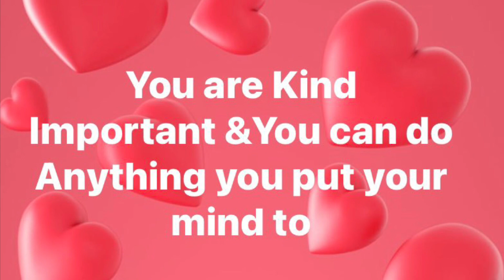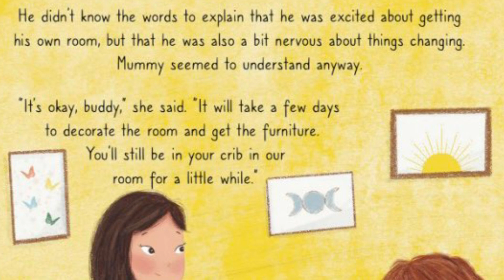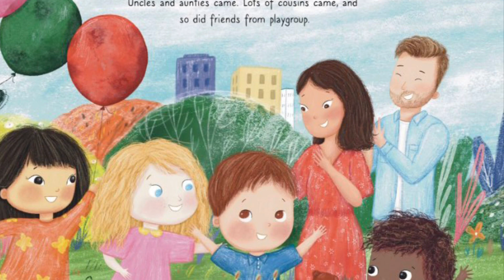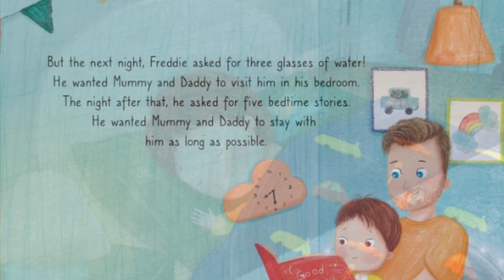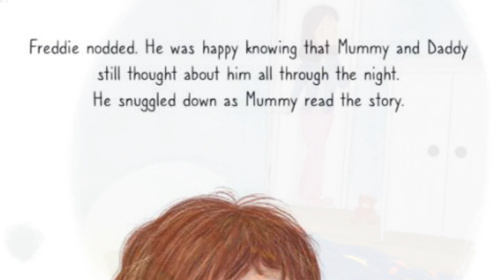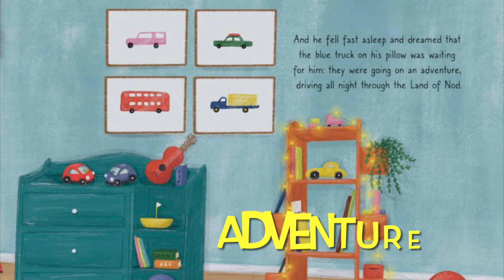Kids book read aloud Freddie in his own bed by Regitha Pitts illustrated by Sinem Kilic Rabito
Kids book read aloud - Freddie in his own bed written by Regitha Musaddiq-Pitts illustrated by SInem Kilic Rabito
Book is about a cute little 3 yr old boy named Freddie that is getting his very own bed room. He’s a little scared because he won’t be sleeping in the room with mommy and daddy anymore. The adventures of growing up is also very exciting!

FairyGodmother Ms Kitty Narrator of story

If you like to support the Author and purchase Freddie in his own bed for your home library please go to Amazon.com